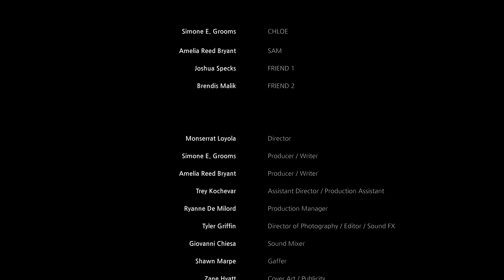SERENITY Staring Simone Grooms and Amelia Bryant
A queer repression story that focuses on two queer identities.
Joshua Specks
Brendis Malik